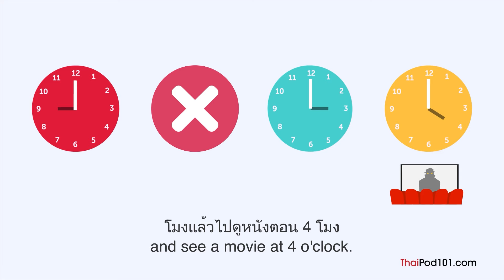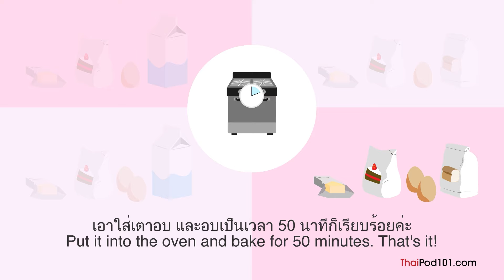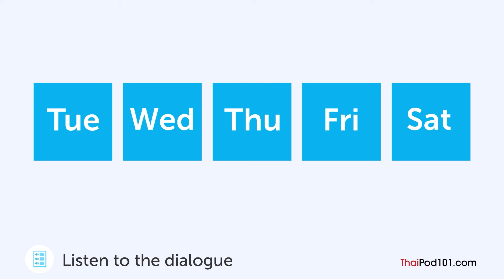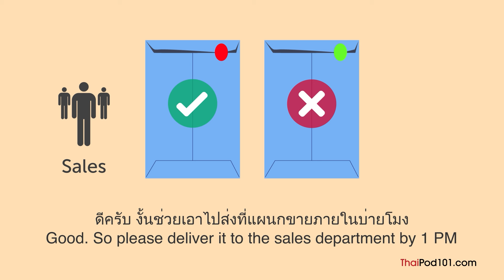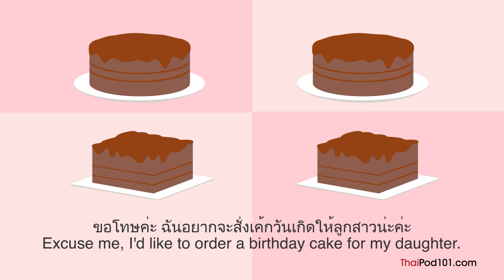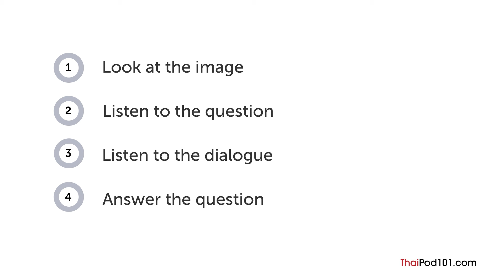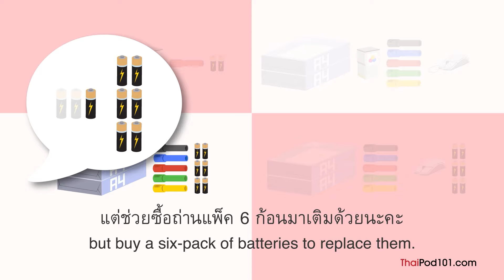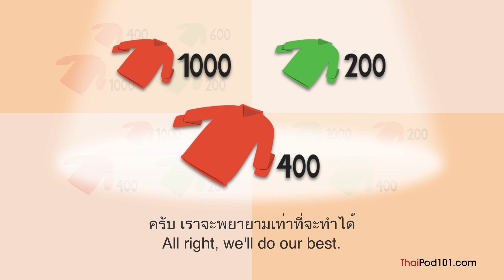Boost Your Thai Listening in 55 Minutes [Listening]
↓ More details below ↓

Step 3: Start speaking Thai the fast, fun and easy way!

If you don't understand much Thai and want to be able to understand and speak it, this video is made for you because we will help you improving your Thai skills and progress in your Thai studies.